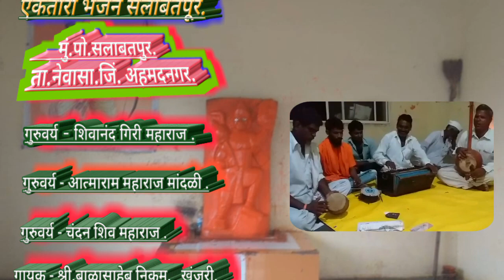एकतारी भजन १३०)मीपावना तुपावना ऐक 9960851132गायक बाळासाहेब निकम